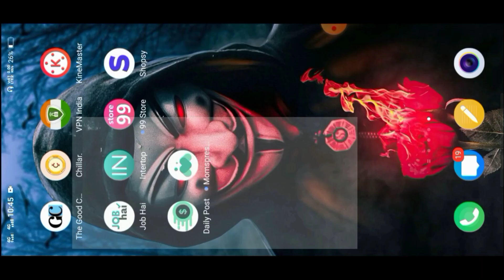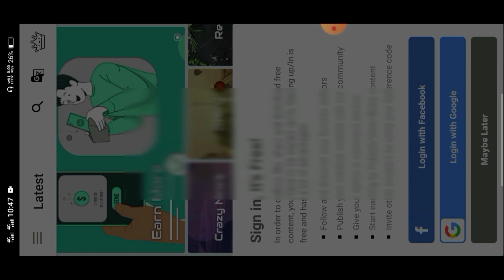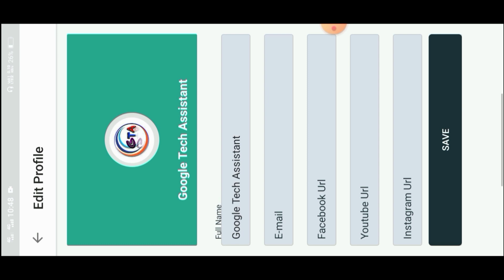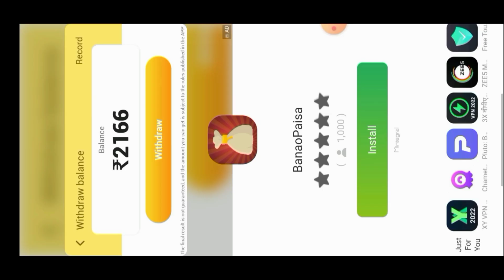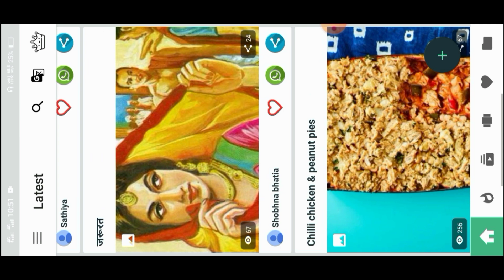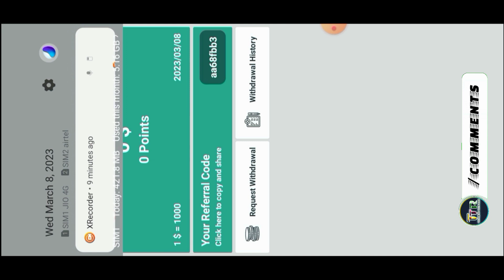वीडियो डालो पैसे कमाओ / अब तक सबसे मस्त ऐप / Daily post daily earn app / Upload video earning app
Your queries.
वीडियो डालो पैसे कमाओ
अब तक सबसे मस्त ऐप
Daily post daily earn app
Video post karke paisa kaise kamaye
Video post karke paise kaise kamate hain
Video post karke paise kaise kamate hai
Video post karke paise kaise kamaye
Video post karke paise kamane wala app
Video upload karke paise kamane wala app
Video dal ke paise kamane wala app
Video upload karke paise kaise kamaye
Video dal ke paise kaise kamaye
Video se paisa kaise kamaye
Video posting earning app
Video uploading and earning app
Online earning app
Online money earning for posting app
Video posting and earning money app
How to post video and earn money app
Daily post and earn money app